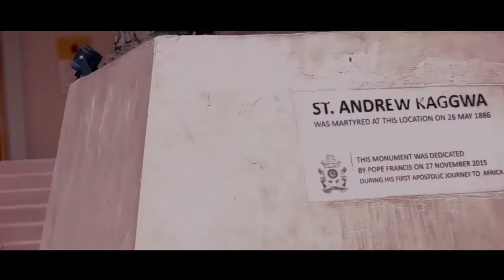G Preist ft EseDee & Cool J - Saaba Official Video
This is a song about the Covid 19 pandemic, creating awareness and prevention.
AUDIO BY ESEDEE
VIDEO BY STILL BREEZY ENT